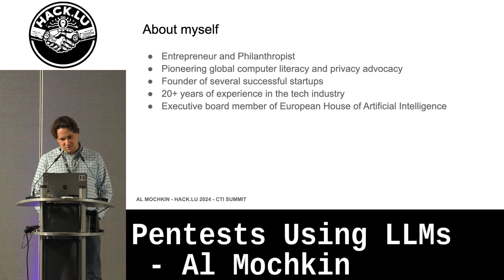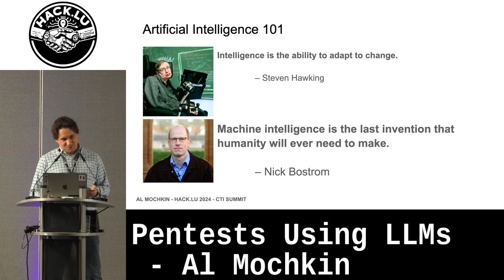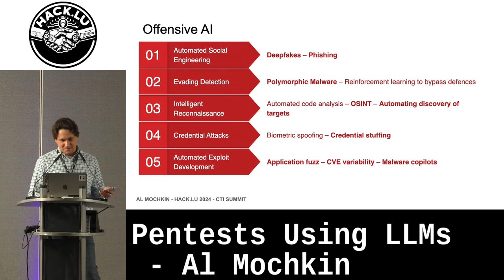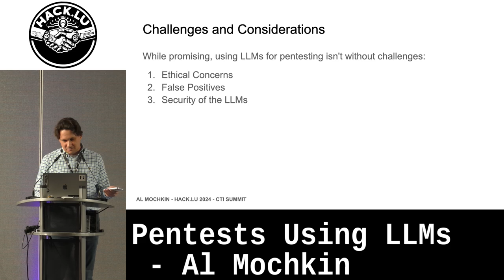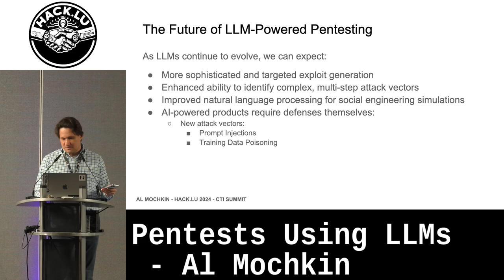Pentests Using LLMs - Al Mochkin